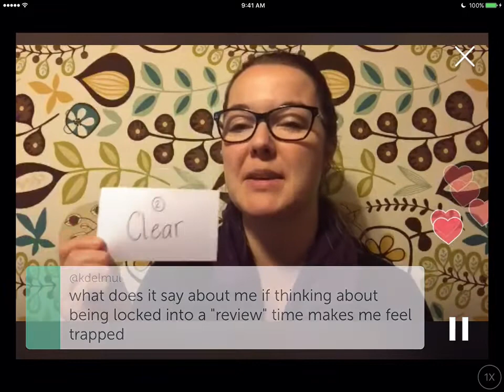Planning Magic: A mom's weekly review, part 2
A weekly review will work wonders for your life planning and coping!